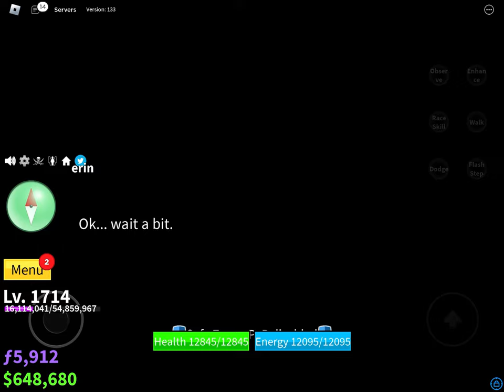Red Head & Rip Indra Fighting Cutscene (Blox Fruits)